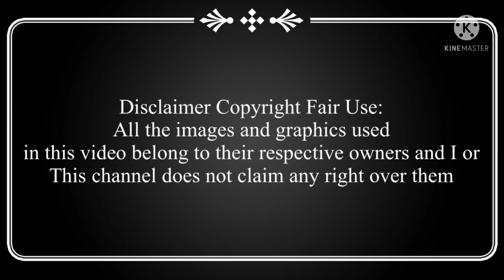Lovelyz’s member Lee Mi Joo joined Yoo Jae Suk